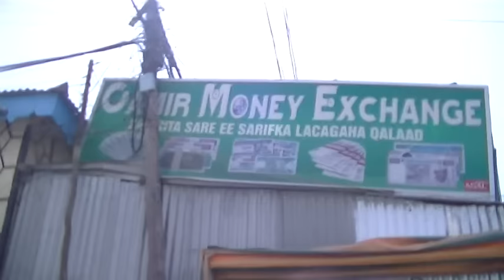18 8 2015 Borama Dhacdadi Habeenkii Xalay Borama Ka Dhacday